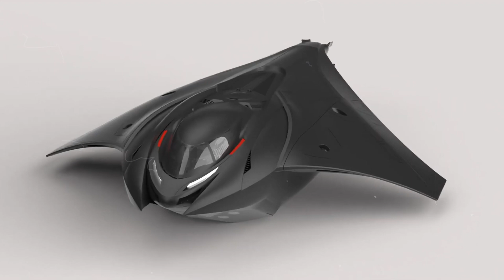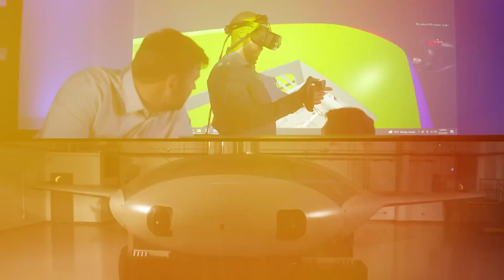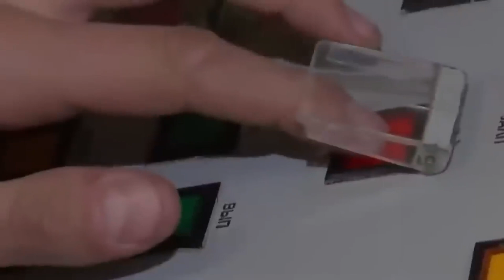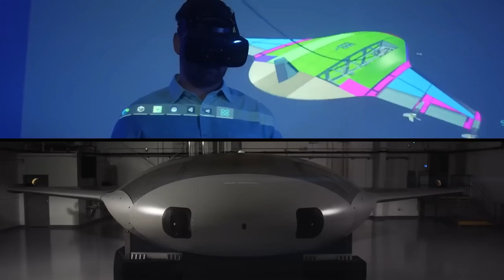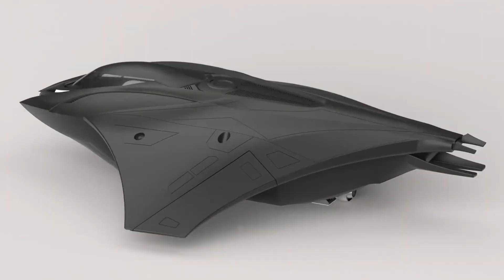DARPA's MANTA RAY Autonomous Underwater Drone Revolutionizes Naval Warfare!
Discover how DARPA’s cutting-edge autonomous underwater drone, the Manta Ray, is redefining naval warfare. In this video, we’ll explore how Northrop Grumman’s innovative Manta Ray submersible harnesses AI-driven navigation, biomimicry, and advanced energy systems to execute critical missions—as a completely unmanned underwater vehicle (UUV) and often beyond human reach. Learn how this groundbreaking autonomous underwater drone glides through the ocean like its real-life namesake, minimizing energy usage and acoustic signatures while carrying out surveillance, mine detection, and other vital tasks.

From its direct pier launch capabilities to its modular payload bays, the DARPA's Manta Ray submersible, or autonomous underwater drone, sets a new standard for versatility and endurance. We’ll delve into how DARPA guided its development to withstand the ocean’s harshest conditions, ensuring long-range missions and minimal maintenance. Plus, you’ll get a glimpse into the ethical debates surrounding AI-enabled military assets that can make life-and-death decisions independently.

With global powers like Russia showcasing their own advanced underwater drones, the DARPA's Manta Ray isn’t just a technological triumph—it’s part of a high-stakes race beneath the waves. See how the Manta Ray’s stealth features, energy-harvesting design, and autonomous intelligence make it a pivotal asset in modern naval strategy and naval warfare. If you’re curious about the future of maritime defense, don’t miss this in-depth look at one of the most advanced autonomous underwater drone projects shaping the next era of warfare.

DARPA Manta Ray Autonomous Underwater Drone Chapters:
00:00 Intro to the DARPA Manta Ray Submersible
00:39 From Leonardo da Vinci to Northrop Grumman
01:48 Revolutionizing Naval Missions with Autonomous Underwater Vehicle Technology
03:07 Overcoming Challenges to Revolutionize Underwater Operations
04:54 Advancing Autonomy and Endurance in Naval Warfare
06:17 Competition and Global Implications
07:32 Bridging the Gap Between Robots and Soldiers
09:02 Pioneering a New Era of Military Strategy